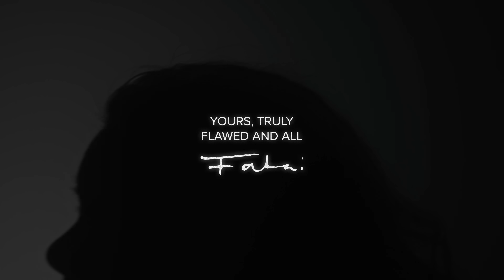Fatai - Flesh & Bone (Official Video)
Written by Fatai and Guy Sebastian
Produced and mixed by Phil Turcio
Mastered by George Georgiadis

Film directed by Teel Studios

Guest appearances from:
Sam Mulhearn
David Widjaja
Taylor Sumelj
Shawn Tyler
Xoese Attipoe

Lyrics:
I’m done pretending
Tired of suppressing
My inner thoughts
My inner voice
My inner me

Cause this whole obsession
With false perfection
Is getting old
Bad for my soul
I need to breathe

What If I unravel?
Would you run for cover?
If you only here
Here for the highlights
You’ll soon discover
That I am

More than flesh and bone
Underneath is something deep something beautiful
Flawed and unusual
Praying when you look at me you will see that I’m
I'm just very very human
I'm just very very

I’m done pretending
Being put together
Gets exhausting
Hiding behind smiling faces

Coz under the surface
Is something greater
My inner thoughts
My inner voice
My inner me

If I show my true colors
Would you turn the lights down
If you only believe the filters
Hope you remember
That I am

Sometimes I feel lonely in a crowded space
Good friends with shadows they know my poker face
When I'm hurting and I’m broken
Torn apart right open
Too afraid to tell somebody
Is it me or am I the only one

I am more than flesh and bone
Underneath is something deep something
beautiful
Flawed and unusual